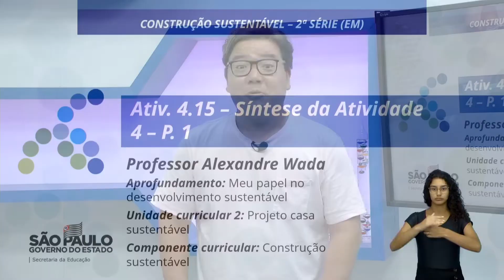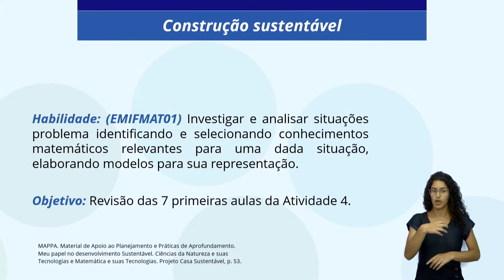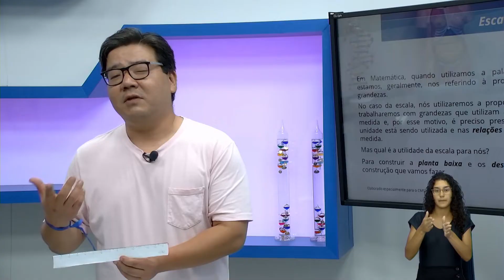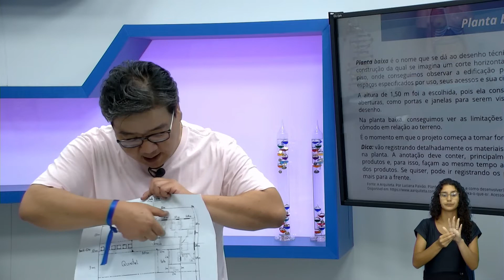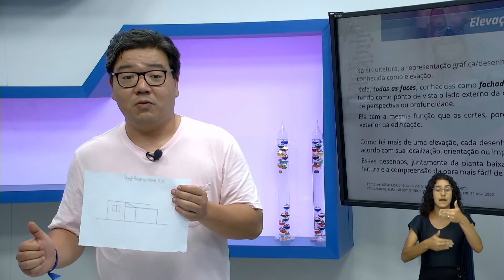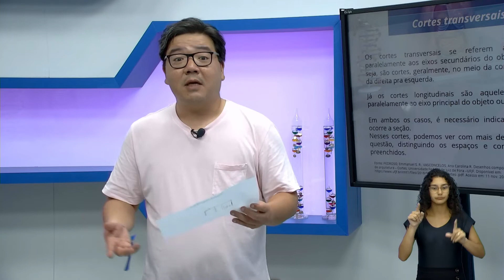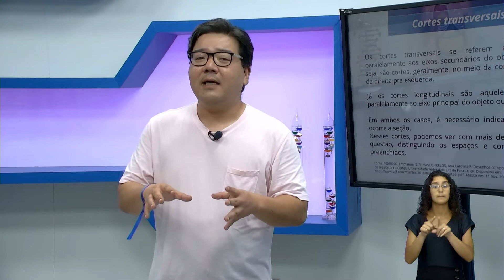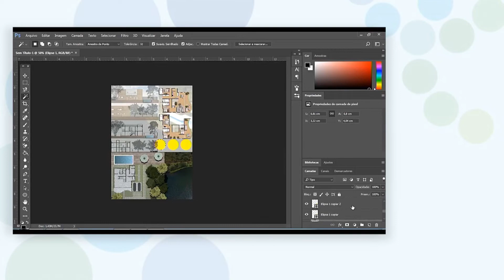29/11/22 - Construção Sustentável - Atividade 4.15 - Síntese da Atividade 4 - Parte 1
Docente estúdio: Alexandre Wagner Eizo Wada